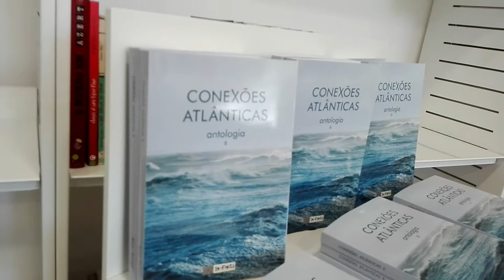APRESENTAÇAO POR ADRIANA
CANAL MANELOSTAR